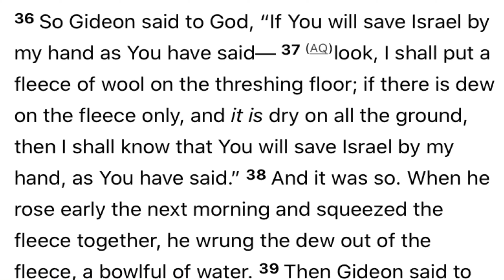God are you with us? Prophetess Ericka Pope